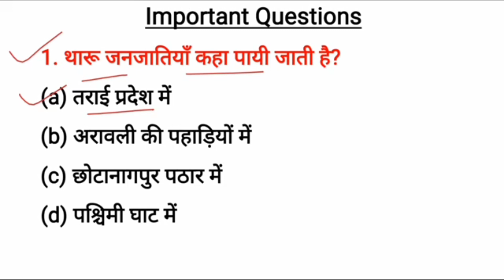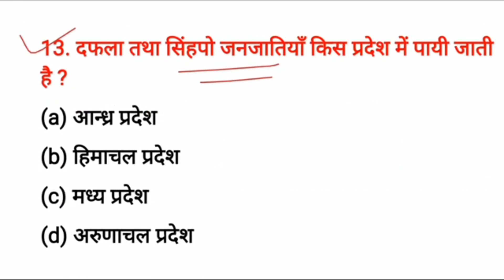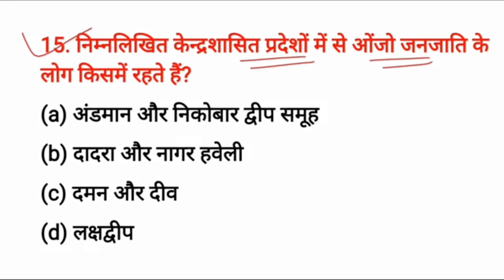GK for ssc upsc railway patwari Bank etc | भारत की जनजातियाँ | indian tribes geography in Hindi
your quari👇👇
भारत की प्रमुख जनजाति और राज्य
जनजाति के प्रकार
जनजाति का नाम
भारत में जनजातियों की समस्याओं का वर्णन कीजिए
भारतीय जनजातियों पर निबंध लिखिए
जनजाति समाज की प्रमुख विशेषता
Janjati samaj mein kul se kya aashay hai
Geographical distribution of tribes in India pdf
Geographical distribution of Indian tribes
Tribes of India UPSC PDF
Important tribes of India UPSC PDF
Geographical spread of tribes in India UPSC
Geographical distribution of tribes in India in Sociology
Bharat ki janjatiyan
Bharat Ki Janjatiya Trick
Janjati log bharat ke kis kshetra mein paye jaate hain
Bharat ki janjati map
Crazy Gk Trick
Janjati in India
50 GK Questions with Answers
100 GK Questions for Class 5
10 GK Questions with Answers